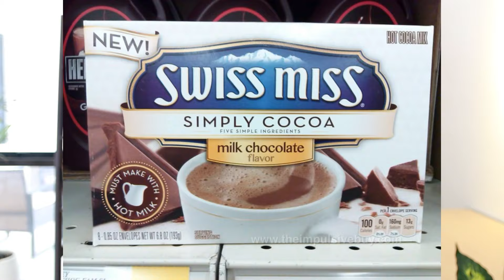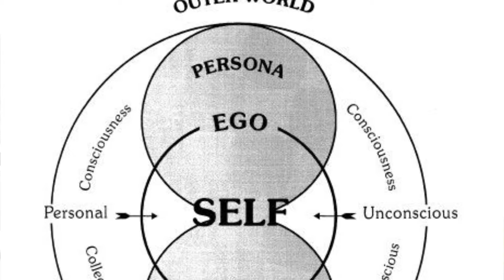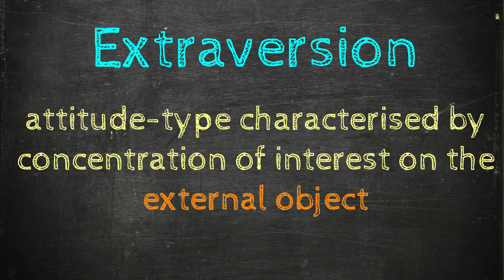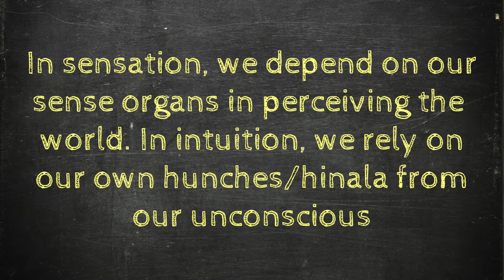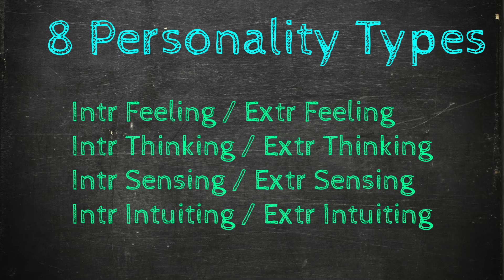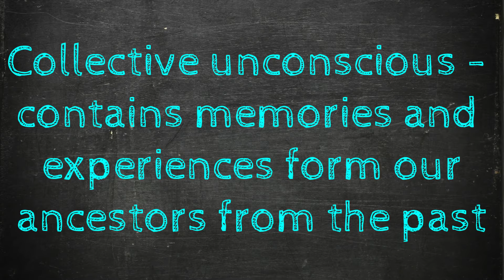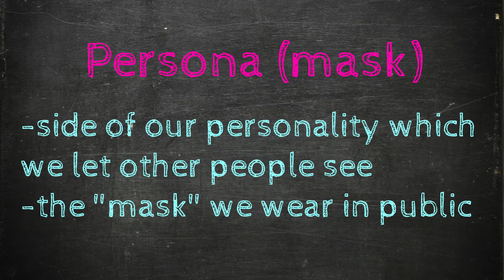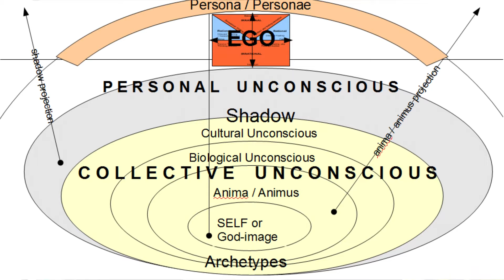Carl JUNG | Analytical Psychology | Theories of Personality | Taglish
Lagi na lang tayong napipilitang mamili sa dalawa. Conscious ba o unconscious? Past experience ba o future goals? Isip o puso? Pera o bayong?

Pero siyempre, pede naman sabihin, bakit hindi natin gamitin yung dalawa? Yan ang main theme ng analytical psychology ni Carl Jung. Maraming nagsasabi na mahirap daw intindihin si Jung pero kung titignan natin ang theory nya sa ganitong perspective, magmmake sense unti unti ung mga sinasabi niya.

Ano nga ba ang Analytical Psychology? Yan ang pag-uusapan natin sa video na ito! Medyo mahaba ito dahil nga gusto ni Jung lahat icover lol

Source for this video:
Feist, J., Feist, G., & Roberts, T.-A. (2017). Theories of personality (9th ed.). NY: McGraw Hill.

This video is made with the intention to introduce the topic to people who have little to no background in psychology. For a more in depth discussion, I suggest that you read the source material or listen to lecture videos. But of course, you can still watch this for your review or summary.